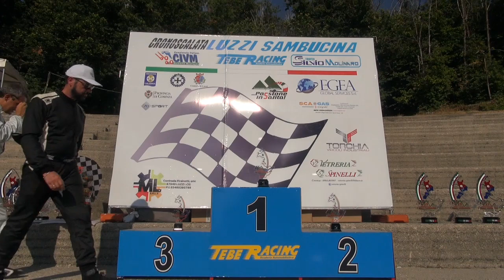Angelo Loconte - 25' Cronoscalata Luzzi - Sambucina 2021